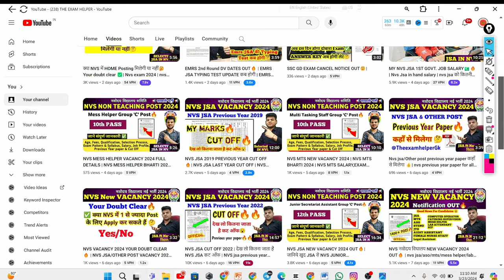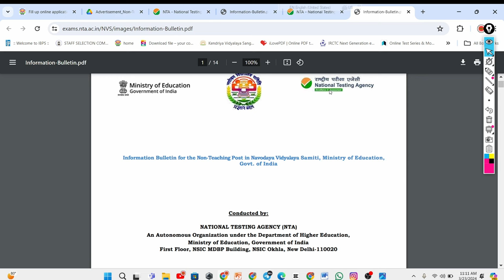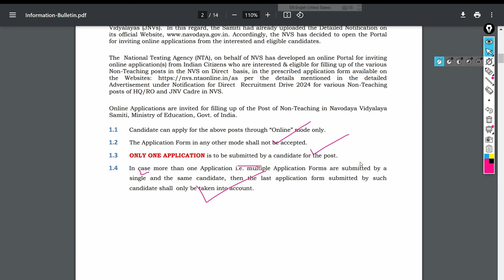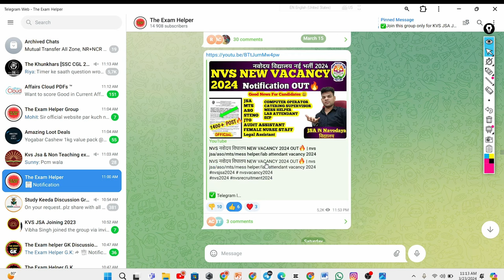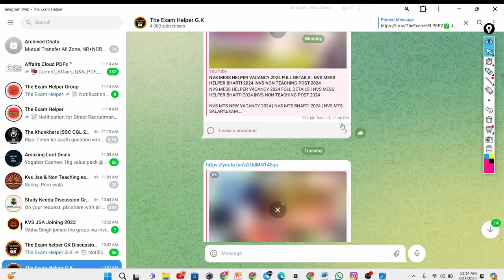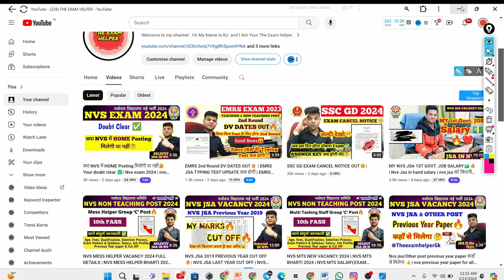NVS NON TEACHING POST EXAM 2024 ONLINE FORM DATE OUT🔥| NVS JSA/MTS/ASO/MESS HELPER/LAB ATT EXAM 2024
क्या NVS में HOME Posting मिलेगी या नहीं🤔 Your doubt clear ✅|  Nvs exam 2024 | nvs jsa home posting
MY NVS JSA 1ST GOVT. JOB SALARY💵🔥 | Nvs Jsa in hand salary | nvs jsa को कितनी Salary मिलती है